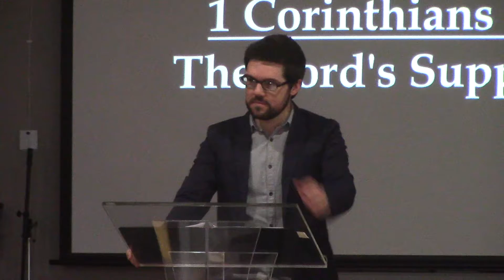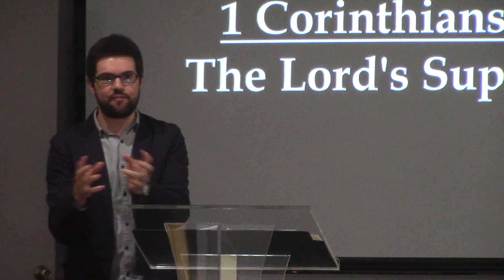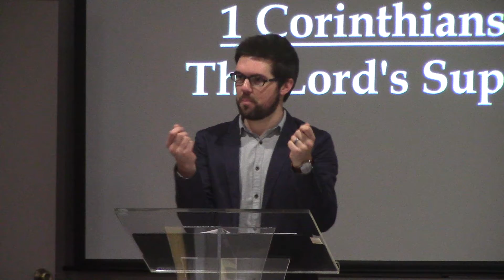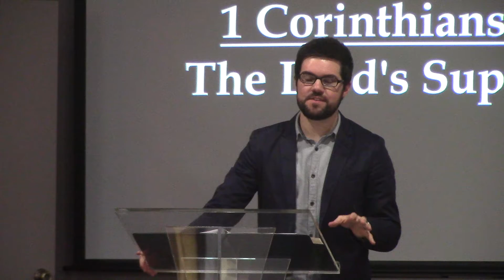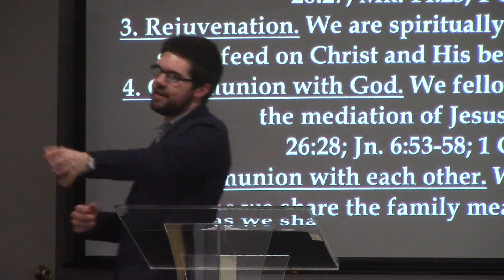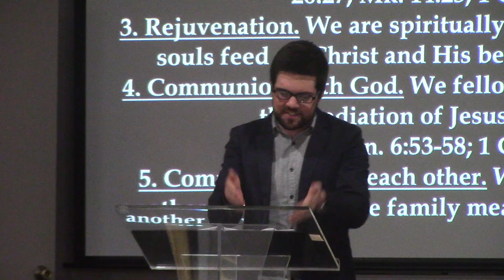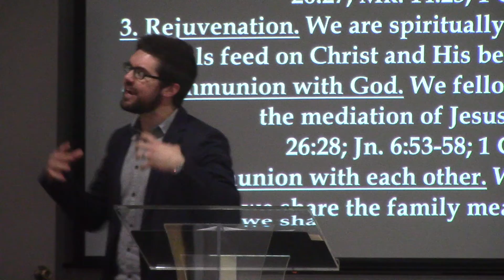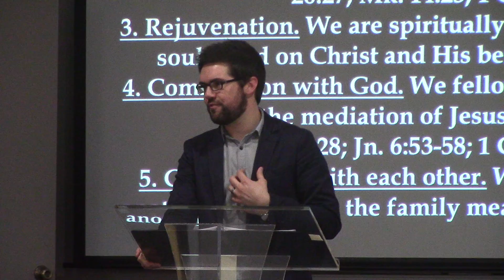The Lord's Supper